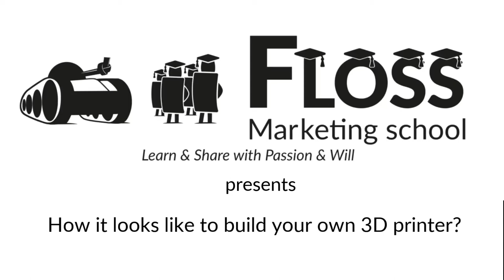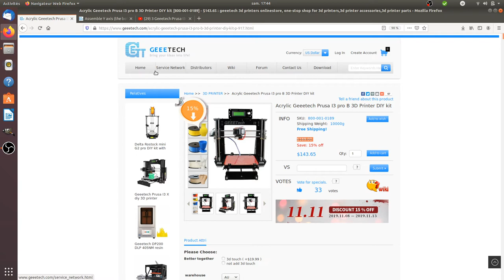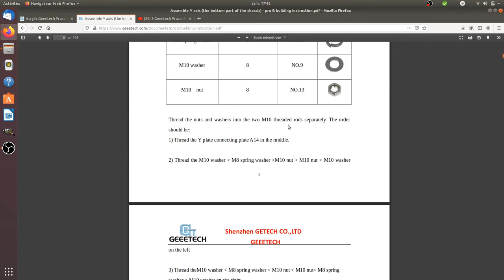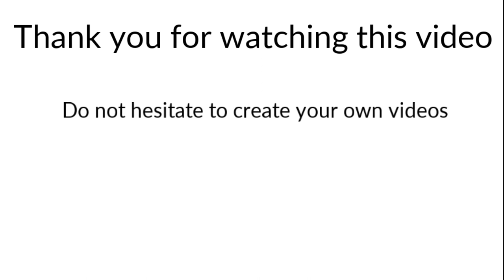How it looks like to build your own 3d printer?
I recorded this video in order to explain what you will need to go through if you wish to build your own 3D printer. Just to let you know that it is not so difficult, you just need to admit that it is going to take you more than a day to finish it.